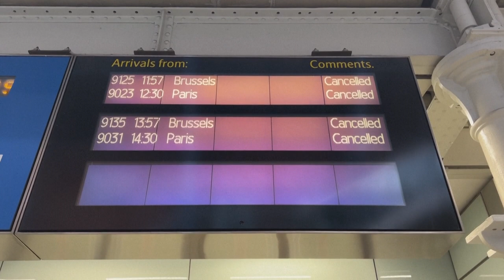Greve no Eurotunnel | AFP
Funcionários do Eurotunnel, insatisfeitos com o bônus oferecido, organizaram uma greve nesta quinta-feira.